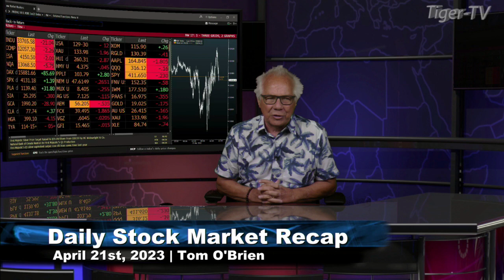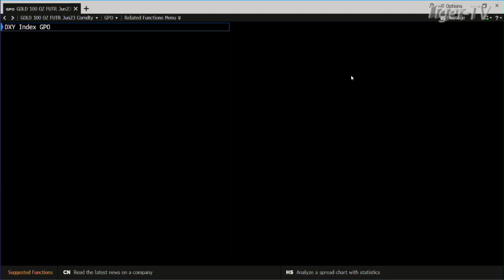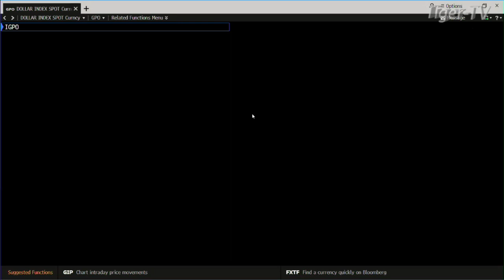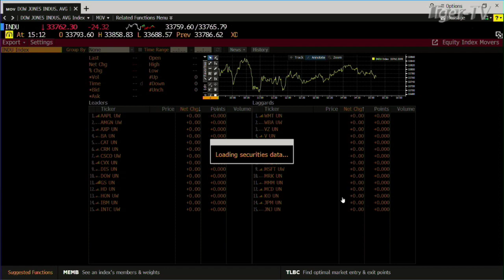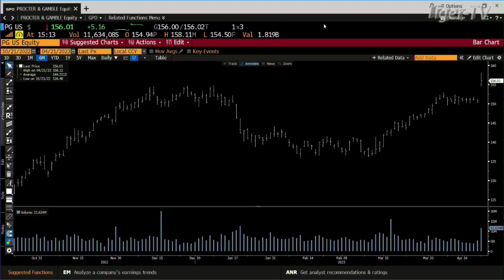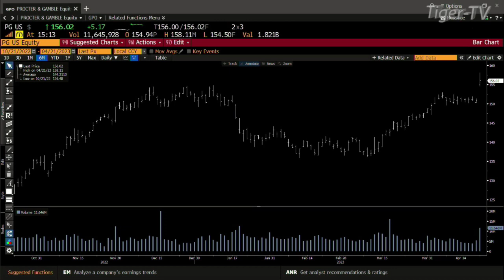April 1st, Daily Market Recap - 2023